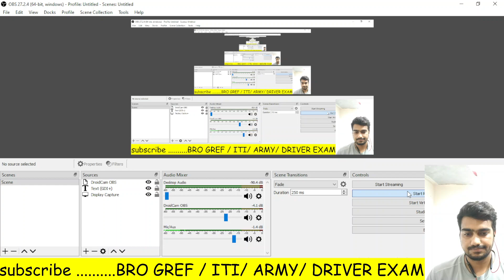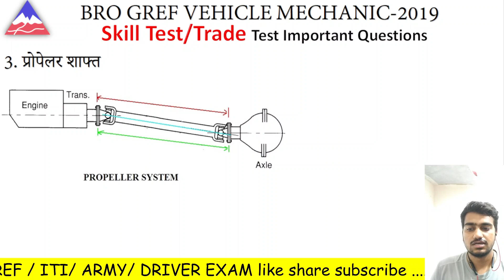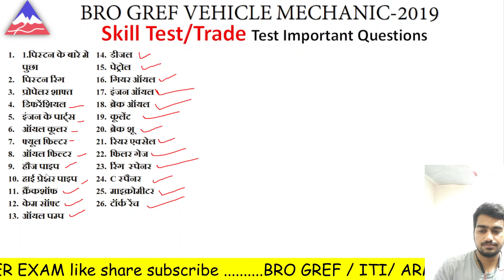BRO GREF VEHICLE MECHANIC Skill Test/Trade Test Important Questions Sir विस्तार से बताएंगे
Join us

BRO DRIVER
AIRFORCE GROUP C
ARMY GROUP C
BRO ADMIT CARD
BRO CUTTOFF